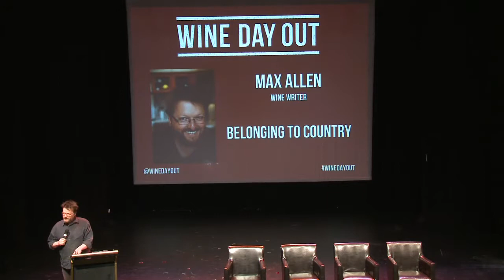WINE DAY OUT 2013: Max Allen Belonging to Country